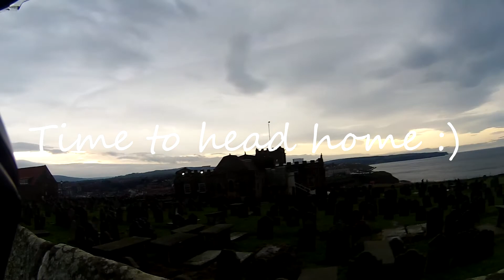Whitby with Skriddle + Panda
A ride out with Rv Panda and Skiddle to whitby unfortunately Bam (Panda's bike) wasnt too well so she got to stay at home and rest up